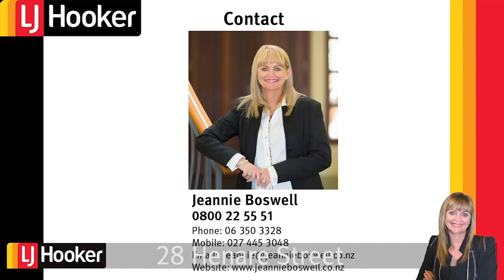28 Henare Street - Proudly marketed by Jeannie Boswell, LJ Hooker